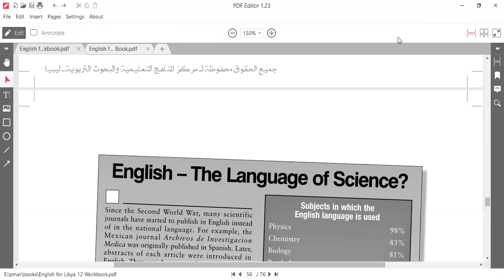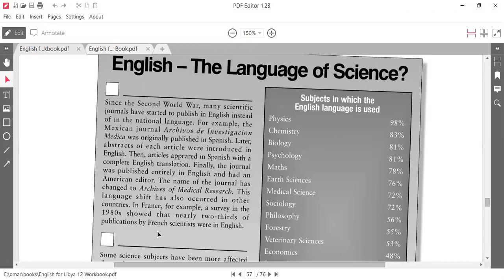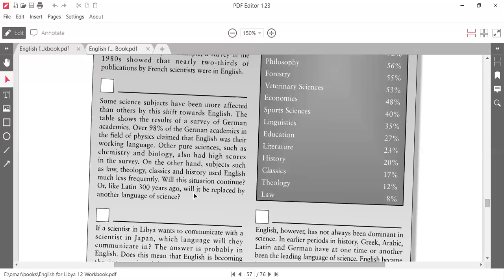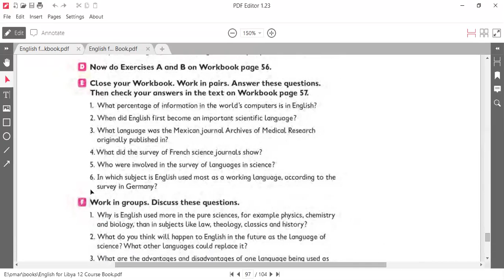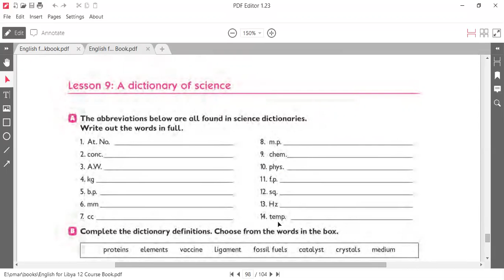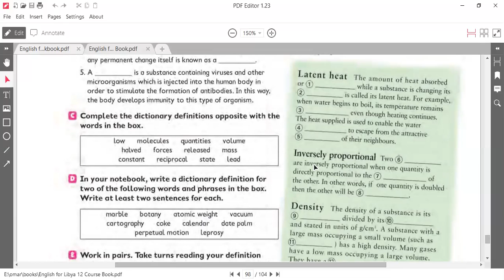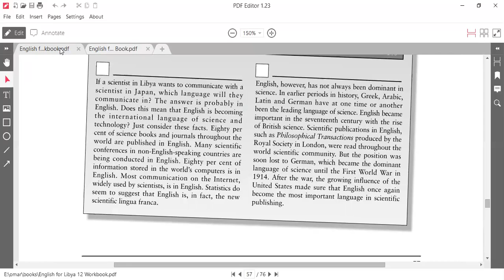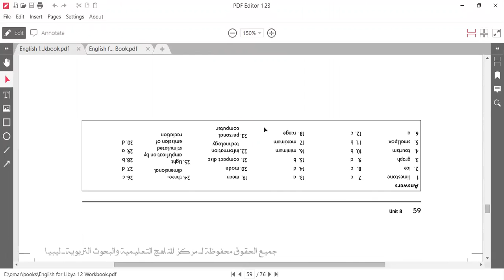درس مادة اللغة الانكليزية لطلاب الصف الثالث الثانوي - الدرس رقم 8